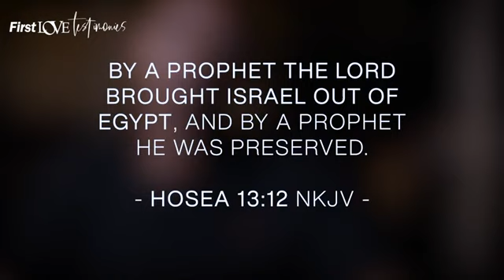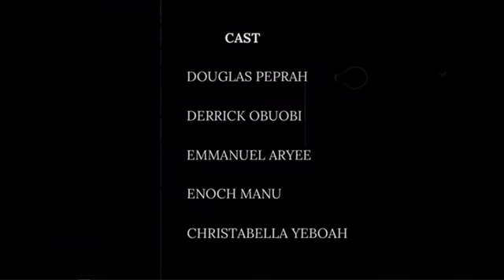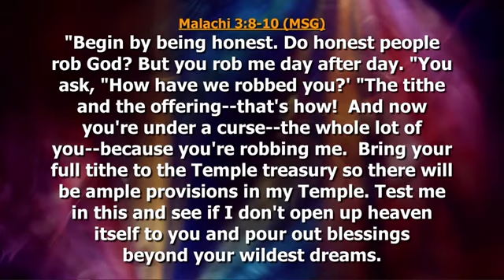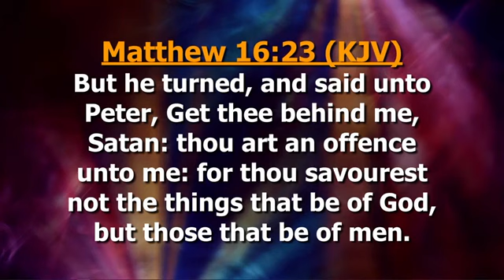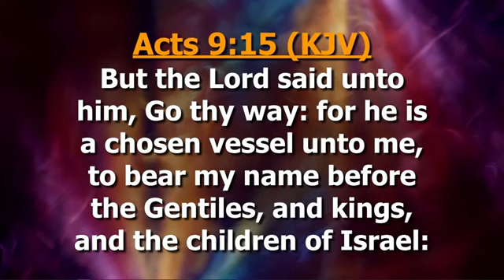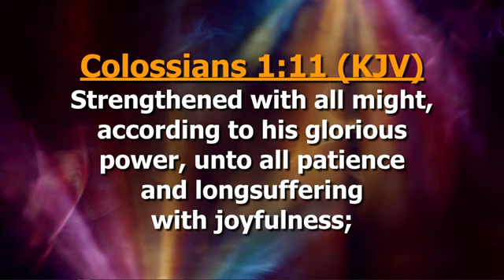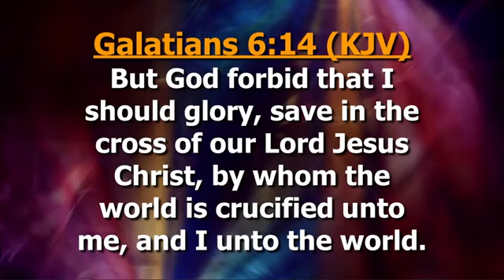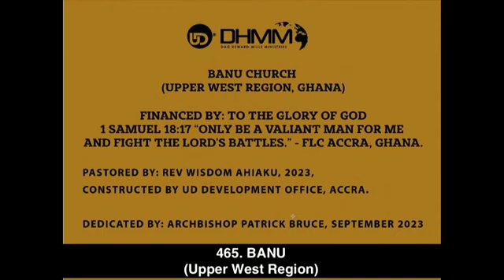Suffering, Losing & Sacrificing - The Cross of Jesus Christ | The Experience Service | DHMM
Suffering, Losing & Sacrificing - The Cross of Jesus Christ | The Experience Service Rebroadcast || 19th November 2023
Book: Losing, Suffering, Sacrificing and Dying
The First Love Experience @ The First Love Centre, Accra - Ghana.

Notes:
@6:16 When it comes to the things of God, God thinks differently from the way we think!!
@8:08 The Greater your ministry/calling, the GREATER your suffering and vice versa. Acts 9:16
There are various ways of suffering.
E.g. - Fasting MUST return as a lifestyle! This could be your "cross" experience
- Staying in your room to pray from morning till evening
- Sacrifice of money e.g.: building the house of God
- Saying no to a privilege
- Rejection is a type of suffering!
- Abasing yourself

Matt 16:24 Take up your cross. Cross = humility, obedience, suffering, shame, BAD EXPERIENCES...

There's nothing like following God without suffering!

2 Cor 12:12 -
Signs of an Apostle: Patience = constancy = persistence Ready to survive/experience the variation of suffering God has for me!
REJECTING SUFFERING IS REJECTING YOUR DOOR(WAY) TO THE NEXT LEVEL!!
Acts 14:22
Through MUCH tribulation, we must ENTER = meaning tribulation is a door! Acts 14:22
Tribulation is a door through which you go higher! It's a door through which you learn to WAR! It's a door through which you get to the next level. As you reject it, you reject the next thing that God has for you!
- You can never never never say that you're rejecting the cross!!
- Accept whatever variety of suffering/tribulation God has chosen for you!!
- Not all suffering leads to death!
Col 1:11 We suffer with joyfulness! Patience = CONSTANCY!
Longsuffering (Enduring) = longanimity (longus) + (animated) = stays long FULL of LIFE!
Longsuffering  goes with joyfulness! Don't think there's no suffering and struggle in God & in Christ. The higher the calling, the MORE the suffering and variations of suffering assignments!

Gal 2:20
@44:48; 45:10  When you EMBRACE your SUFFERING and the CROSS to experience the life you're currently living as a Christian - a different kind of life! (...the life I now live!!)
a. life in the FLESH without suffering (original suffering)
b. life in the FLESH WITH suffering (GREATER LIFE) - Grace of God; Faith in God

Embrace fasting, prayer, missionary work, tithing, obedience, offering... anything that pinches you..., putting aside pornography, fornication, adultery, drugs...  - you won't see a certain life intended for you. You have to be prepared to suffer!!

Gal 6:14
The world should be crucified unto you and vice versa.
The world should NOT be in your room!!! e.g.: hostels. Show me your friend...
By embracing the cross, sufferings & crucifixion of Jesus, the world dies to you! Good bye world! 🎤🎶

Prayer: I'm ready to suffer whatever is necessary! However you choose, Lord, I'm ready to embrace that level of suffering for your name's sake.

SAY SORRY if that's a big sacrifice for you! So you may embrace the cross!!